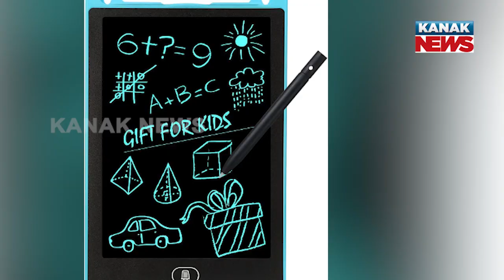Special Report: LCD Writing Tablet At Rs 225, All You Need To Know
LCD Writing Tablet At Rs 225, All You Need To Know